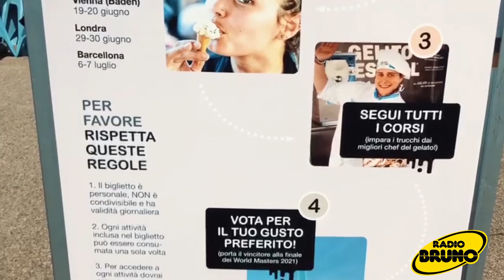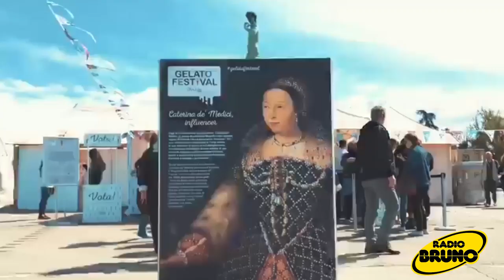Firenze Gelato Festival 2019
Come da tradizione, il Gelato Festival 2019 parte da Firenze, la città da cui tutto ha avuto origine e che per due giorni diventerà la capitale del gelato di qualità, declinato in tutte le sue forme.

L’appuntamento è per sabato 6 e domenica 7 aprile, quando piazzale Michelangelo ospiterà la kermesse con 16 tra i migliori gelatieri artigianali della Penisola ognuno dei quali porterà in assaggio un gusto inedito. Radio Bruno radio ufficiale dell'evento